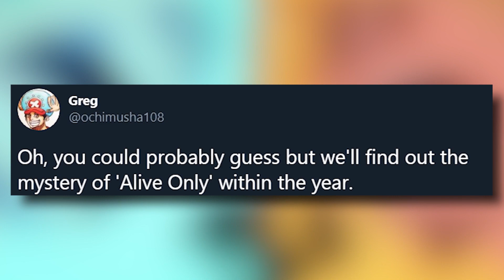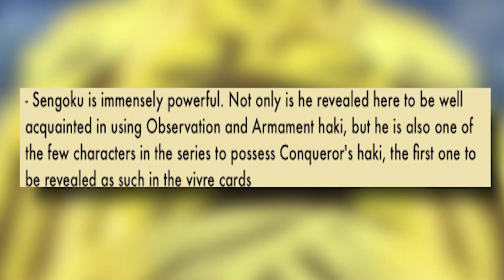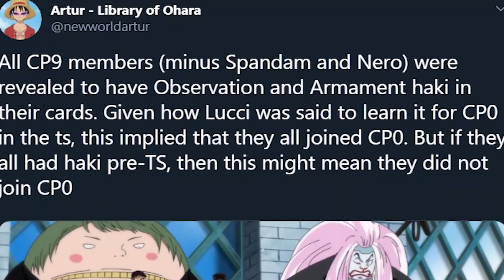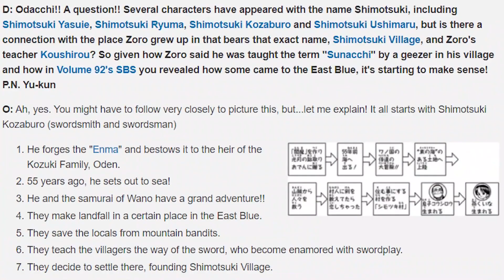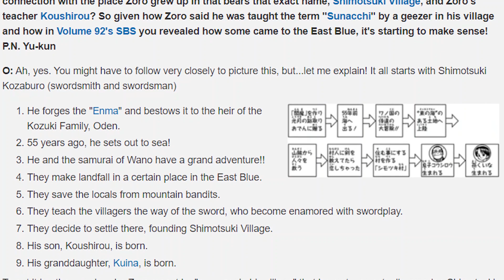The Future of One Piece Told NOT in Manga: The Games Are Right | One Piece Discussion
One Piece Discussion:
Over the past few years, It's becoming harder and harder to ignore outside manga content to get the FULL One Piece Stroy. Aspects like Devil Fruits, character's origins, and a host of noteworthy information, that would be GREAT in the manga, are completely told OUTSIDE of it. Recently, after watching some footage from the One Piece Pirate Warriors 4 game and looking at some events in Wano Country Arc, I am CONVINCED that more details were revealed that MAY be canon in the future.